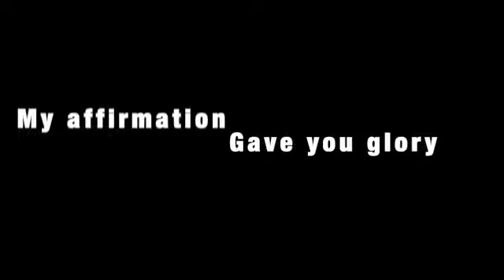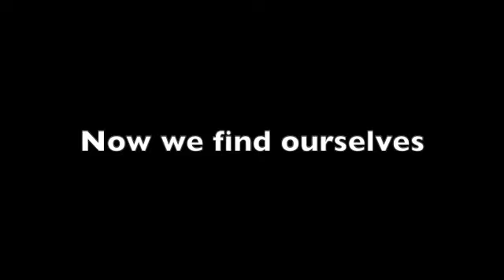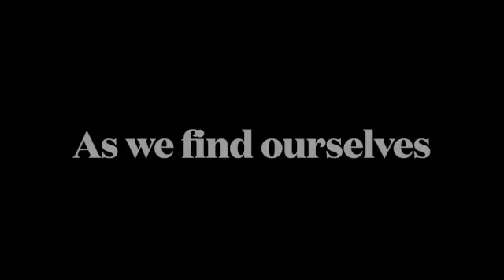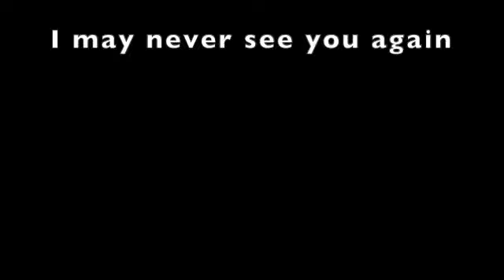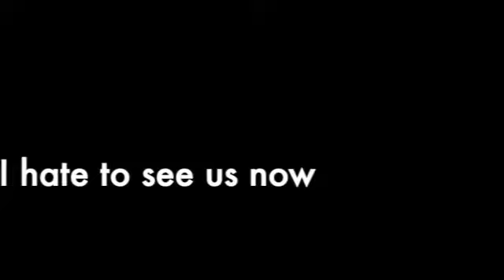Opposite Side of the Battleline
My love of Civil War history comes out in this song.

The is part of the story of Lewis Armistead, from the Confederate army and Winfield Scott Hancock, of the Union army, who were as close as brothers.  They, like so many in the civil war, found themselves fighting against close friends and family.  In Gettysburg, PA., in July of 1863, leading their perspective armies against each other, Armistead and Hancock both were wounded during the final battle.  Hancock would survive but Armistead would die of his wounds a couple of days later.

Known as Lo and Winny, I take the perspective of Lo who is remembering a time before the war out in California as he reminisces with General James Longstreet the night before the pivotal battle at Gettysburg.  In my research I found a quote from Armistead that I use near the end of the song; "You will never know the cost for me..."  His parting words to his friend, Winny, as they said goodbye for the last time.